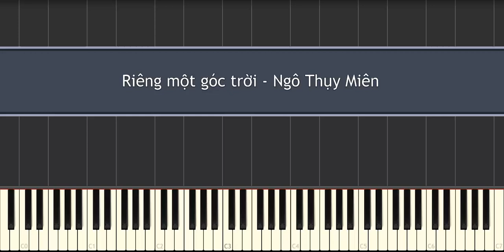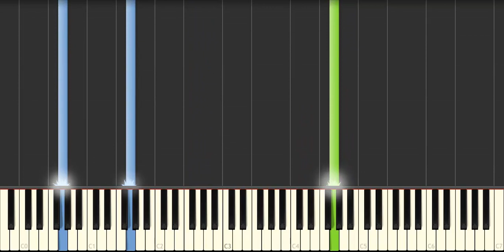Riêng một góc trời - Ngô Thụy Miên (Piano Tutorial)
Riêng một góc trời - Ngô Thụy Miên